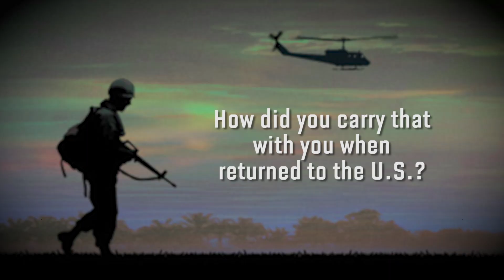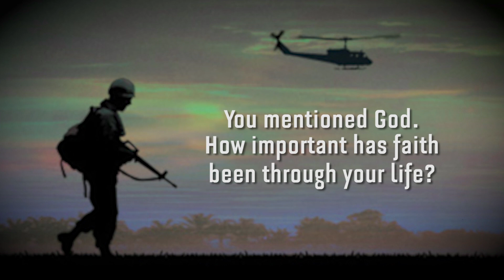Hawk Mayer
Interviewed in Sioux Falls, SD